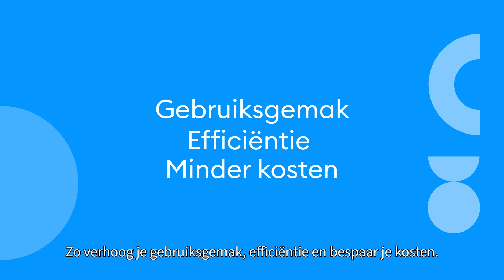Ontdek onze Android betaalautomaten 2